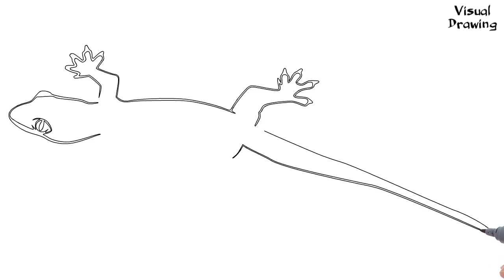Lizard Drawing Easy, How To Draw A Lizard For Beginners Step By Step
Lizard Drawing Easy, How To Draw A Lizard For Beginners Step By Step. There are most than 5,500 types of reptiles dispersed over each landmass with the exception of Antarctica. Reptiles have scales, are unfeeling, and live in an assortment of conditions, from streams to trees, and from tropics to deserts.

Did you know? Most reptiles are recognized from snakes by their legs. There are legless reptiles, nonetheless. These are called glass reptiles, on the grounds that their tail breaks into numerous pieces when compromised by a predator. This happens so the predator is occupied by the tail and the living reptile can get away.